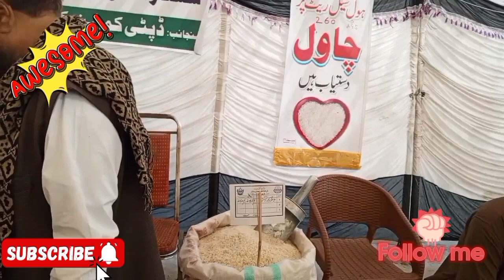kot addu Bazar security checking